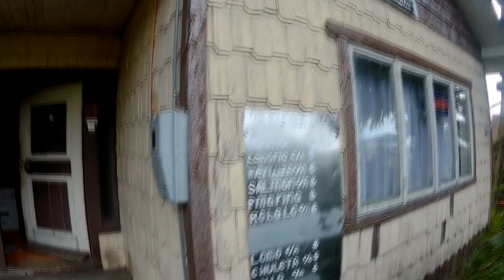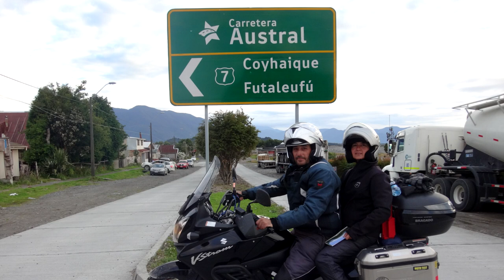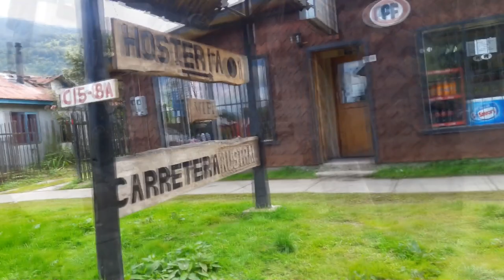CARRETERA AUSTRAL en moto Vstrom parte 2 x 3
Nuestro viaje realizado por la ruta Austral N 7 de Chile. Ingresamos por el Paso Cardenal Samoré hasta Puerto Montt. La ruta Austral recorre unos 1000 kilómetros de imponente paisaje, bosques, glaciares, ríos, bosques, lagunas, reserva y parques nacionales.